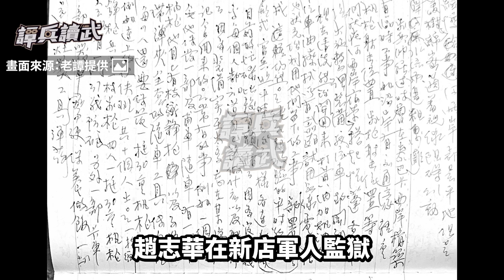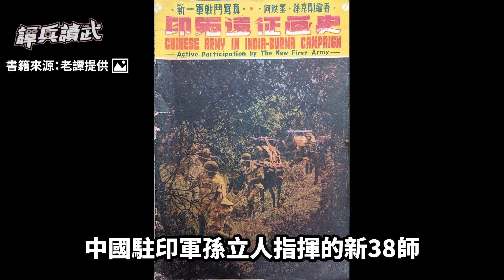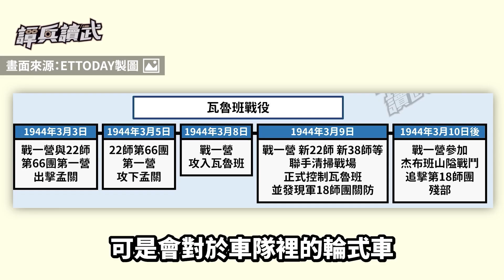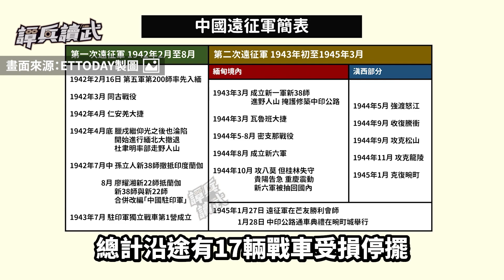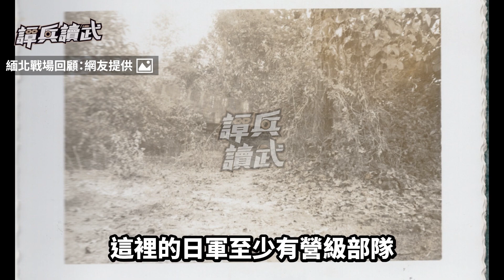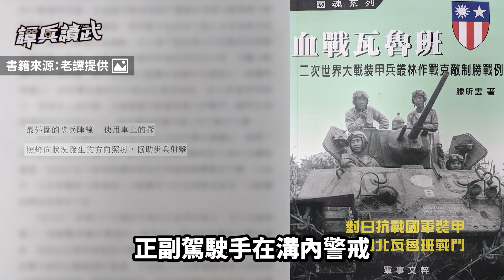戰一營長坦克在前擋子彈 車腹下挖淺溝夜守陣地阻逆襲｜譚兵讀武EP143精華